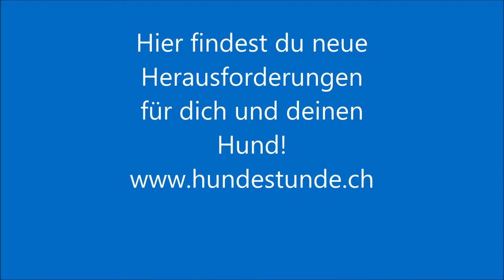Hundeschule Schweiz, Beschäftigung für deinen Hund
Neue Herausforderungen für dich und deinen Hund! Beschäftigung und neue Aufgaben für deinen Hund sind wichtig und viel besser als langweilige Spaziergänge.